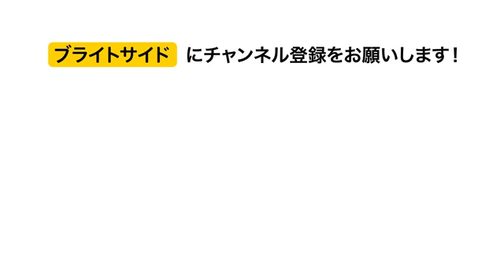メガネをかけたら見えた10の景色